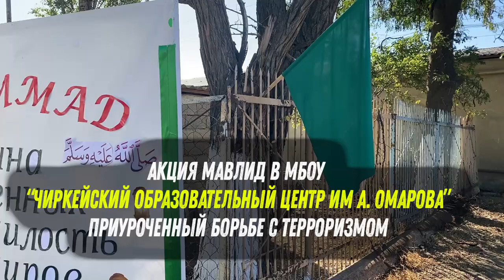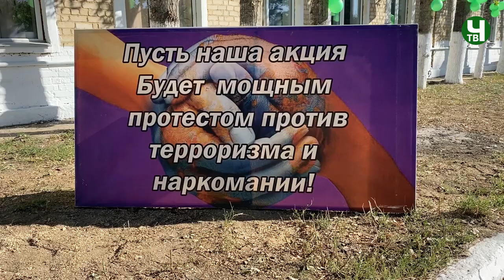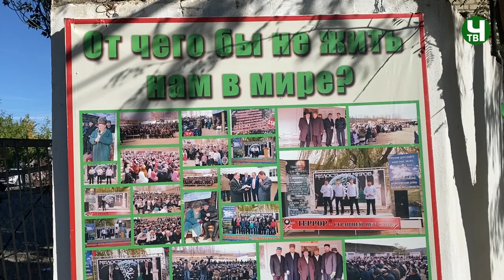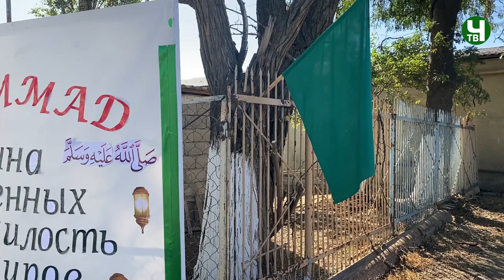Акция мавлид в Чиркейском образовательном центре им А. Омарова 14.10.2023 г.